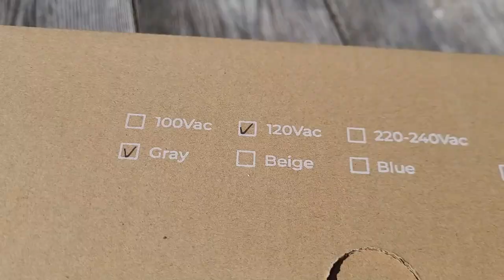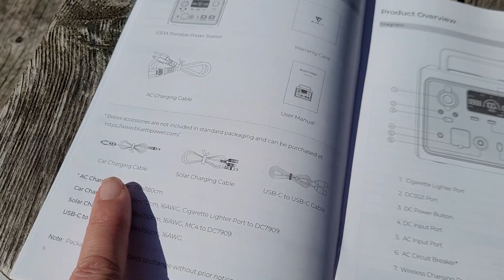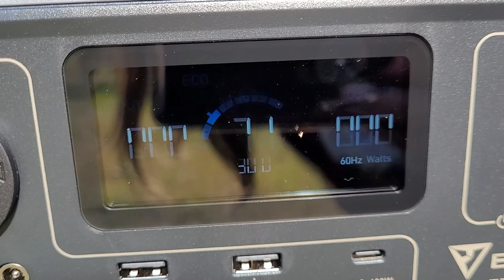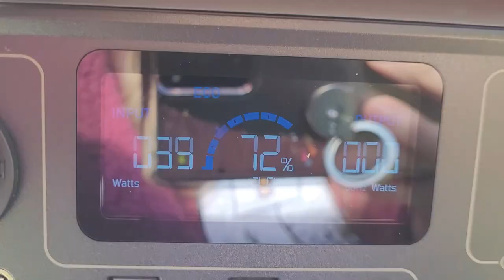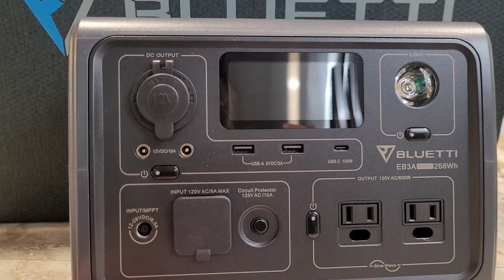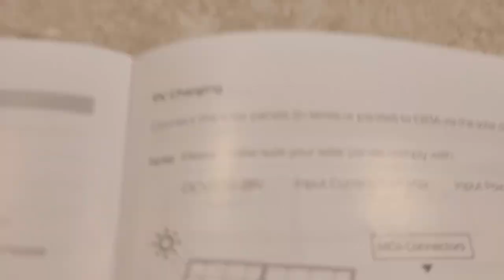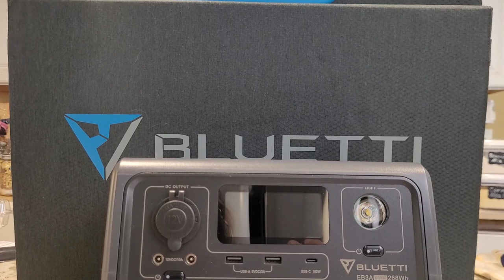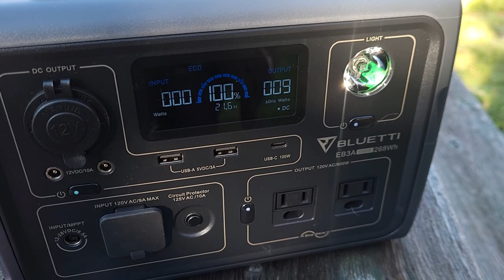We needed one of these, and so do you! | Bluetti EB3A Power Station & PV120 Solar Panel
For storms, rolling blackouts, grid collapse. Or even just camping or vanlife…
How much Power do I need?
You can use a device called a Kill-a-watt Meter to measure the power draw of the items you want to be able to power during a power outage. This can help you determine the size of generator or power station you should get for your needs. Bluetti has portable power stations and solar panels of all sizes to meet your needs. You may want to power a refrigerator or freezer a few times a day to save your precious fresh food. Medical devices such as C-pap machines and oxygen concentrators are a must. You may want to power a few kitchen appliances to cook some food or an electric blanket to stay warm during a winter power outage. Or maybe you just want to keep your lights and electronics charged. Whatever your needs, there is a Bluetti system for you!

Helpful resources:
🌱 Our family chooses Thrive Life freeze dried foods because they're simply the best! No additives, no GMO's, just pure, nutritious, whole foods with impeccable quality control AND a 25 year shelf life! Check it out here:

💚Could you use a little extra income? How would you like to get PAID every time your friends and family shop for groceries? Even earn FREE FOOD! Join our team!

Get Prepared- Wicked Prepared! Links for Prepping and Survival gear
Bulk Food Storage:

Generators:
Solar:
Dual Fuel Gas